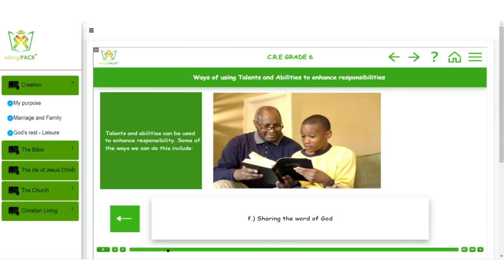MsingiPACK Grade 6 Creative Arts and Social Studies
MsingiPACK Cloud enables users to access quality digital content that has been aligned to both Competency Based Curriculum (CBC) as well as the current 8-4-4 curriculum easily through an API.
MsingiPACK Cloud platform not only offers quality digital content but also approved content by Kenya Institute of Curriculum Development (KICD).

ABOUT MsingiPACK
Our Vision Is To Bring A School To Every Child In Africa Wherever They Are.
Our Mission is to leverage digital technology to create engaging, exciting, relevant content and platforms to personalize every child's learning experience.

2500+ Schools
60K+ Homes
1M+ Installations